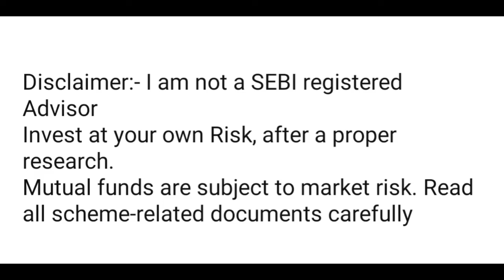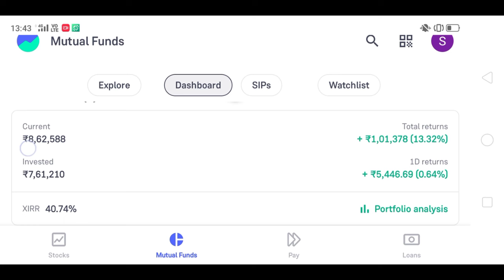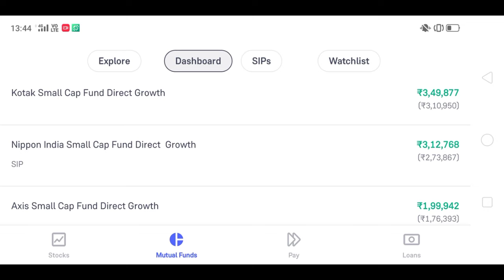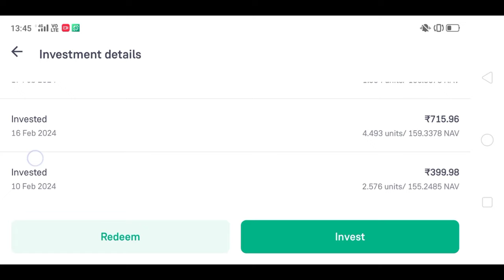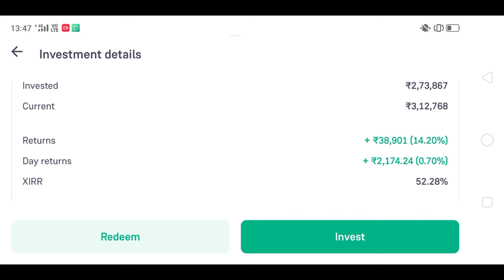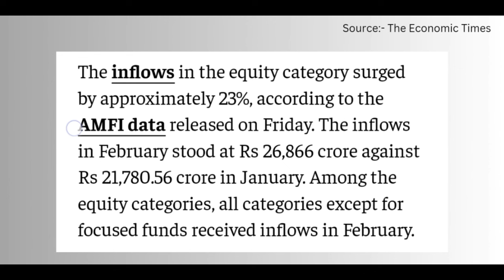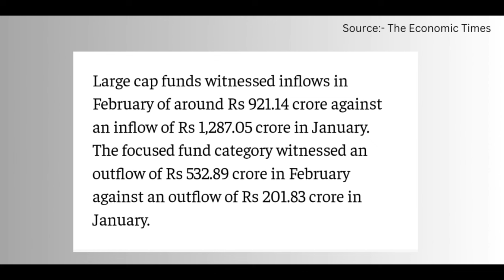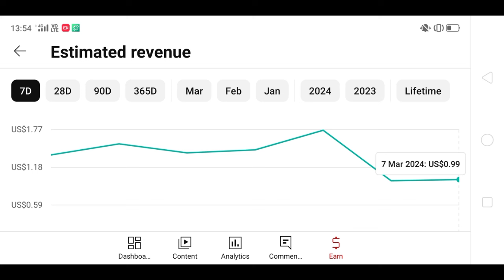My mutual fund portfolio revealed |"Equity MFs Jump 23%:Rs 26,866Cr Inflows in Feb! Smallcaps Slide!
mutual fund portfolio reviewmy mutual fund portfoliomy mutual fund portfolio revealedmy mutual fund portfolio reviewfinancial freedomtradinglive tradingforex tradingintraday tradingmutual fundsKotak small cap fund direct growthAxis small cap fund direct growthNippon india small cap fund direct growthBest mutual funds for 2024